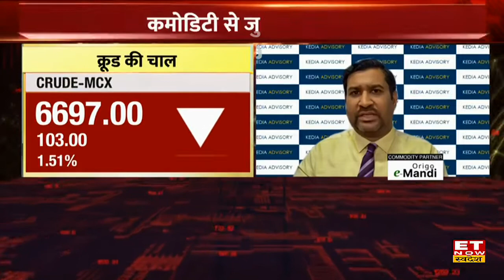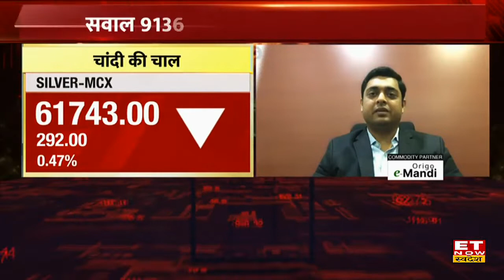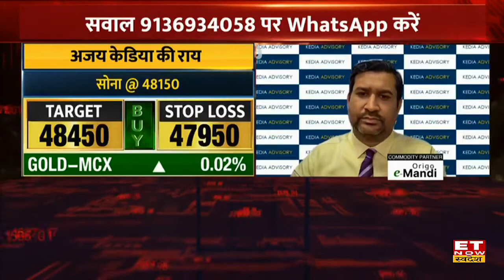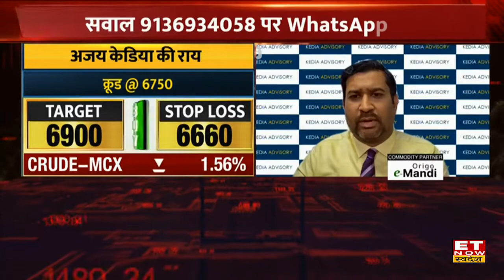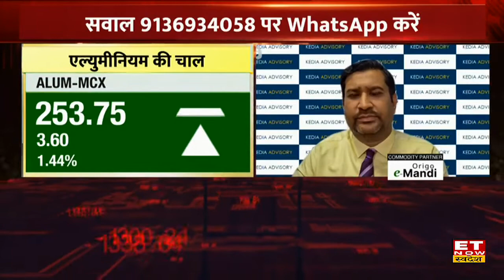जानिए Commodity Market की बड़ी खबरें | 8 Feb 2022 | Commodity Nivesh | ET Now Swadesh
₹48,000 के ऊपर टिकेगा सोना?
कच्चे तेल में अब क्या होगा?
कैसे बदलेगी एग्री मार्केट की तस्वीर?
MAIZE WEEK SPECIAL
कमोडिटी मार्केट में अच्छी कमाई कैसे करें और हमारे विशेषज्ञों के माध्यम से कमाई की संभावनाएं क्या हैं, इसके बारे में अधिक जानने के लिए वीडियो देखें। आप हमारे विशेषज्ञों से हमारे हेल्पलाइन नंबर 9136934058 पर व्हाट्सएप के माध्यम से भी अपने प्रश्न पूछ सकते हैं।
ETNowSwadesh और Origo e-Mandi की पेशकश